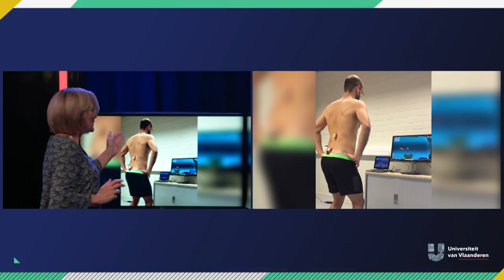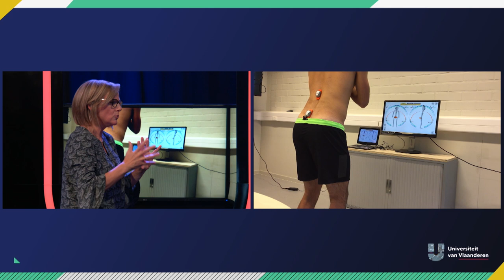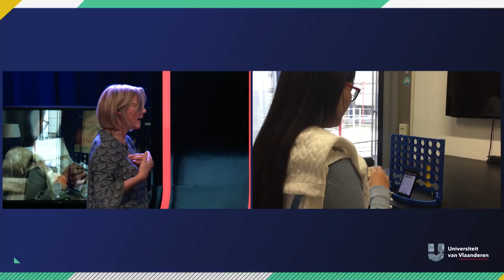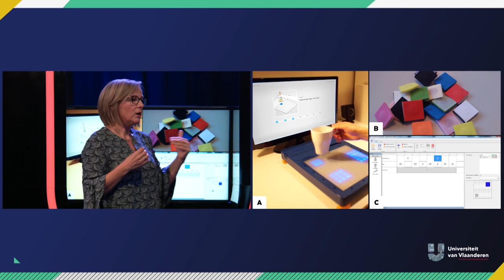Kunnen we kinesitherapeuten beter vervangen door machines?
"Pffff. Weer die saaie kine-oefeningen doen. Ik sla ze vanavond voor één keertje eens over" Iedereen die ooit al naar een kinesitherapeut is gegaan, kent dit gevoel. Wie het niet kent, geloof ons, de motivatie is soms ver te zoeken. Wist je dat tegenwoordig veel oefeningen kunnen worden vervangen door actieve videogames? Of dat robots je kunnen helpen een beweging juist uit te voeren? Prof. dr. Annick Timmermans onderzoekt of en wanneer games, robots of andere technologieën béter werken dan een strenge kinesist. En dus ook of de kinesitherapeut binnenkort definitief plaats moet ruimen voor machines.